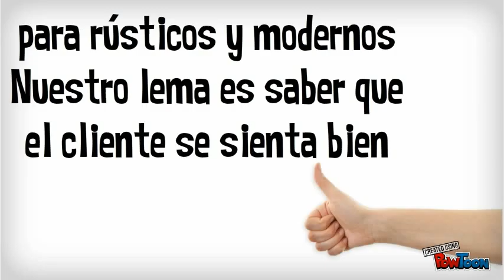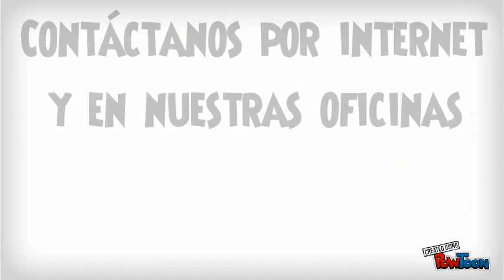rusticos y modernos